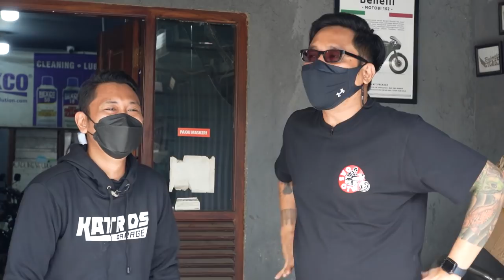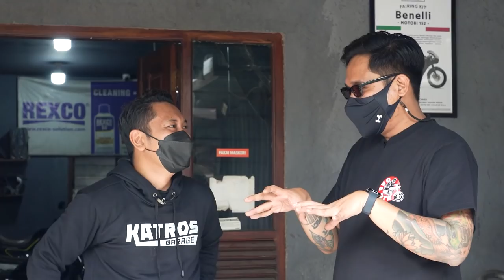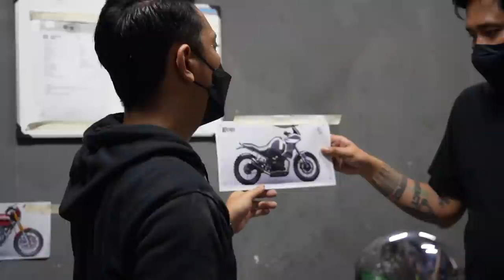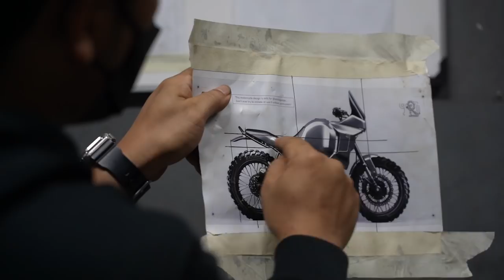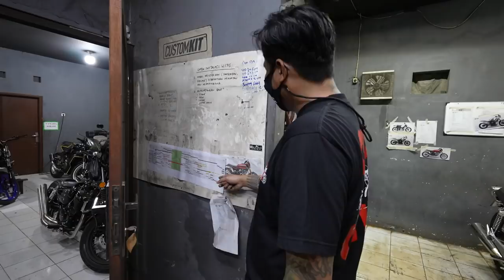Berkunjung ke Katros Garage